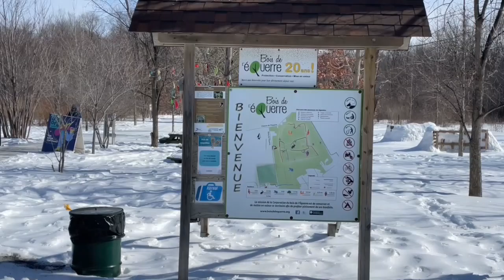Maison à vendre à Sainte-Rose, Laval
Somptueuse propriété à vendre à Sainte-Rose Laval. Cette demeure impeccable vous offre 3 chambres à l'étage dont la principale avec walk in. Impressionnante fenestration avec porte patio triple au RDC pour un maximum de luminosité. Intérieur contemporain, finition soignée, un véritable clé en main qui n'attend que vous! Quartier recherché, homogène et familial, près des accès et de tous les services. Bienvenue à tous!